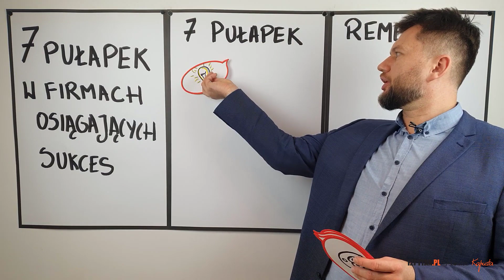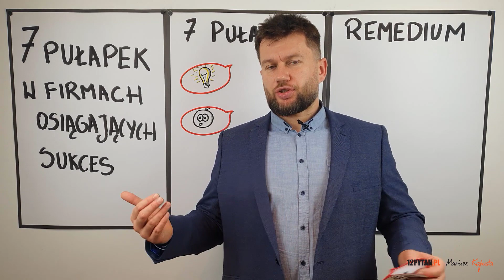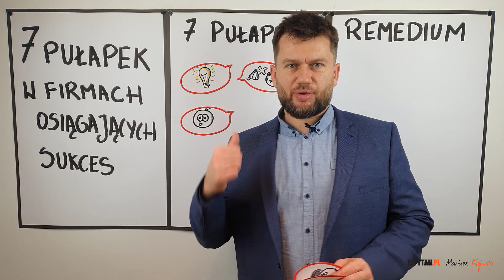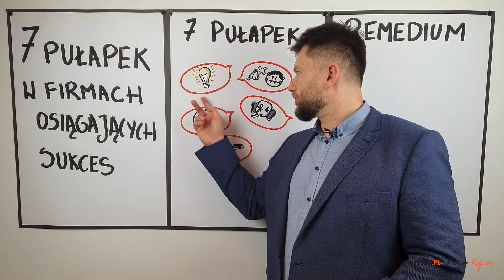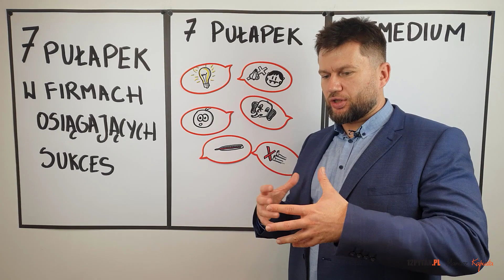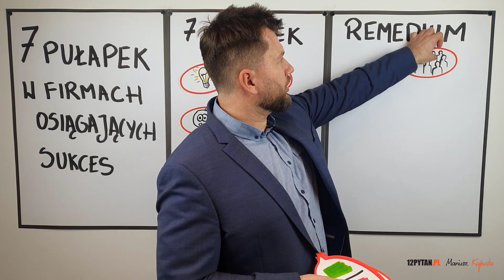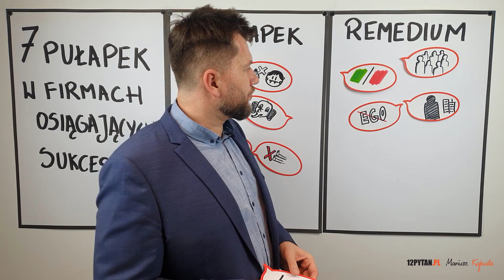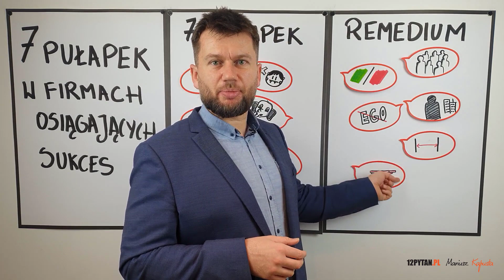7 pułapek w firmach osiągających sukces #88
Droga do sukcesu nie jest usłana różami, trafiają się trudne sytuacje. Dziś o 7 pułapkach w jakie możesz wpaść jeśli jesteś w firmie osiągającej sukces. Film zainspirowany jest realnymi sytuacjami, na jakie natrafiłem w ubiegłym roku pracując z klientami. Serdecznie zapraszam